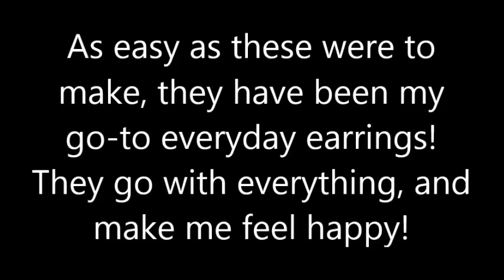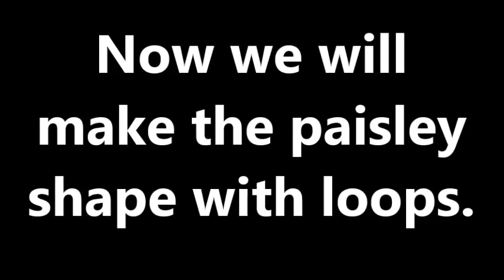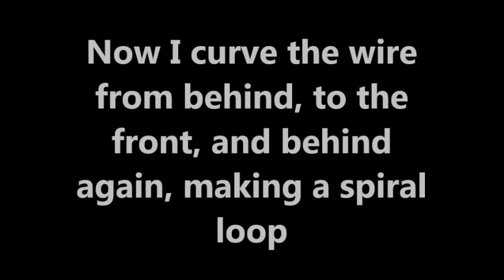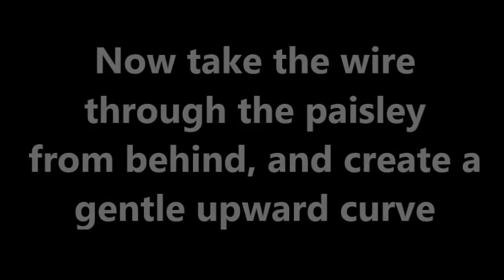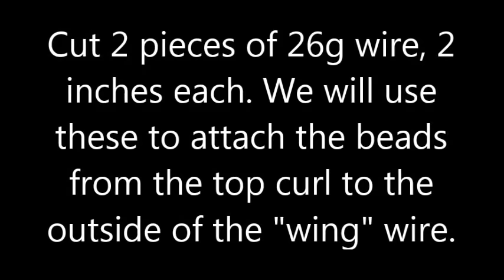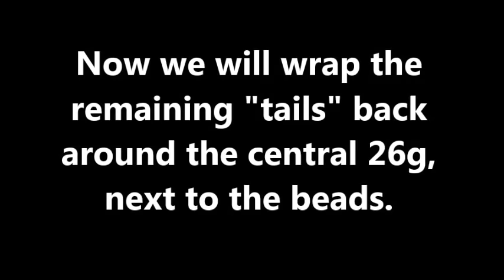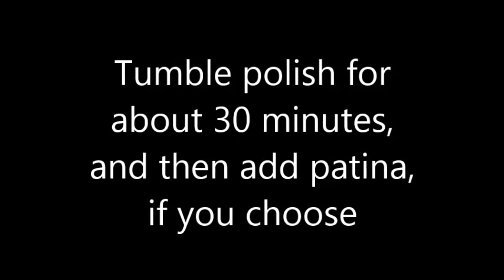Wire Wrapping Tutorial - Paisley Butterfly Earrings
These earrings are perfect for beginner and experienced wire artists alike, and they are so super cute! Paisley shaped butterfly earrings that can be made with any color bead or crystal!
With very little effort, you can change the size and shape, and make them all your own!

To make these, you will need:
14 inches - 20g sterling silver
4 inches - 26g sterling silver
2 beads
2 earwires
Chain Nosed Pliers
Round Nosed Pliers
Wire Cutters
Hammer and Bench Block
Files and buffers